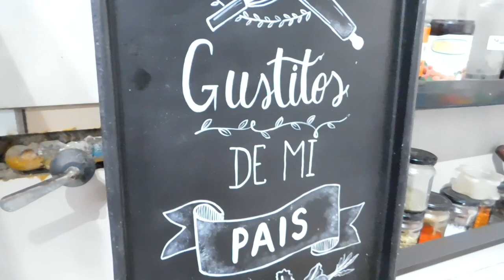PASTEL DE PAPA SUPER FACIL 🇵🇪